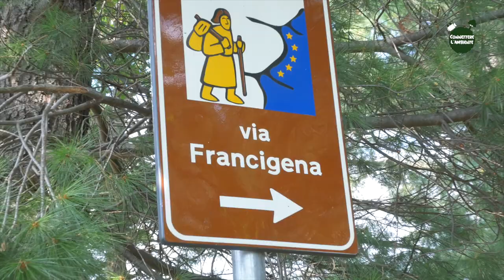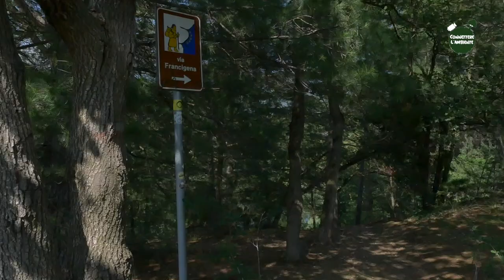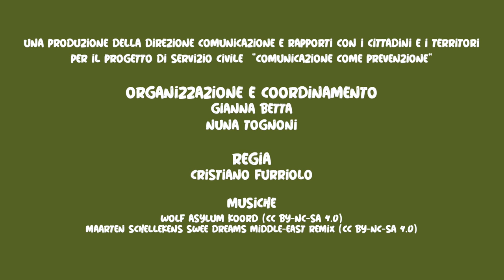Il Glossario ambientale dei 5 laghi di Ivrea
In questa puntata andiamo con Federico al lago di Campagna uno dei cinque laghi, del futuro parco naturale, che dovrà essere gestito dalla Città metropolitana di Torino che sovrintende già altri 8 parchi naturali.
Il Parco dei cinque laghi è un sito di grande interesse naturalistico che fa parte dell'area della serra morenica di Ivrea.
Sorge pero' una necessità ovvero il dialogo col territorio del parco rispettando la sua specificità, per questo nasce un glossario per stabilire un lessico comune e condiviso.
Il glossario è stato realizzato da "Paesaggisensibili " di Viviana Rubbo e Alessandro Guida.
Abbiamo intervistato Gabriele Bovo dirigente sitemi naturali della Città metropolitana di Torino e Viviana Rubbo di Paesaggisensibili.